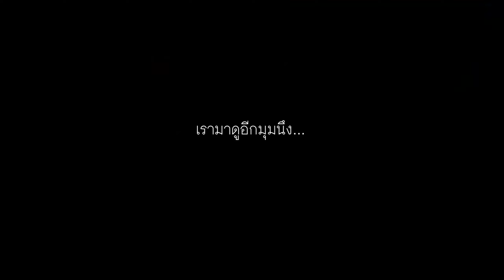[-A-] pOTampk!nZ | Ragnarok Online GRAVITY SV.CHAOS | 18-09-2021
ขอบคุณที่มาเล่นด้วยกันจ้า
Rebellion Guild War
[-A-] pOTampk!nZ Guild
Ragnarok Online GRAVITY Sv. CHAOS
ติดตามได้ที่ / สอบถามได้ที่